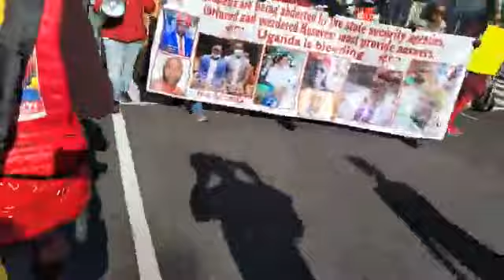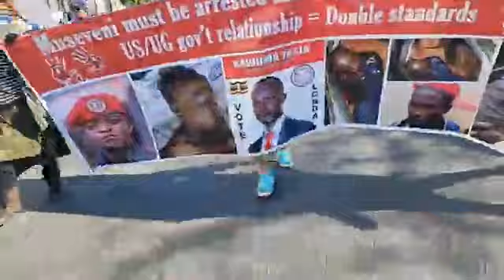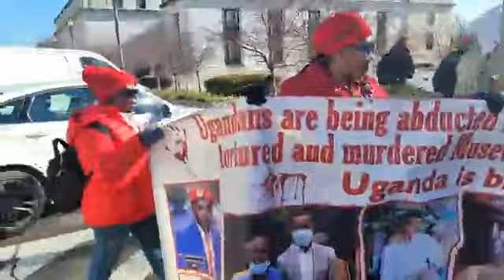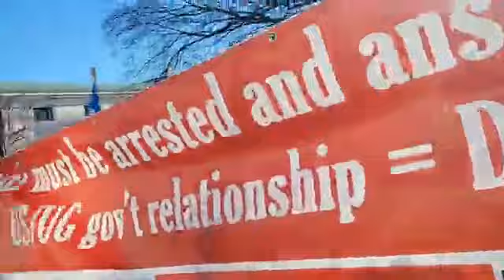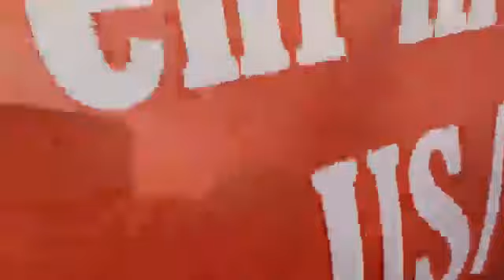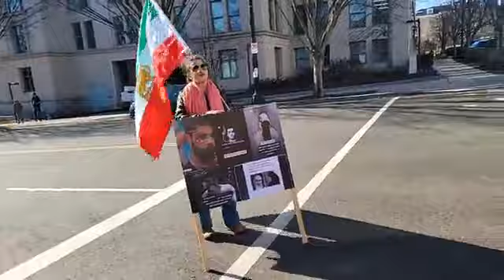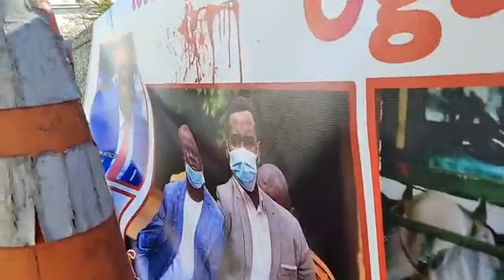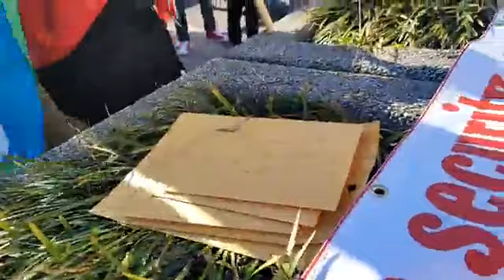Breaking | Ugandans in the USA have disorganized Museveni's Visit to US African Summit|Demonstration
Trademark is JBMuwonge | on Facebook, Twitter, Instagram, Youtube, TikTok and our official website.

OTHER PLATFROMS.